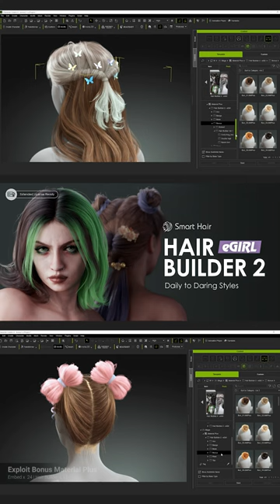Create 100 3D Hairstyle in One DAY? Hair Builder 2 - eGirl | Character Creator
Introducing Hair Builder 2 - eGirl, the ultimate sequel to redefine your virtual character's style! Elevate your creativity with a spectrum of styles, from everyday chic to daring hairdos, transforming your 3D character with casual vibes, rebellious flair, and formal elegance. Empowered by Smart Hair technology, this pack offers 20 pre-assembled hairstyles and 33 Hair Elements, allowing unlimited customization. Enjoy color variations with Smart Hair Shader, customize hair color, and fine-tune shapes with up to 16 morph sliders. With dynamic physics for realistic animations and compatibility with all character types, Hair Builder 2 - eGirl ensures every character shines with individuality.